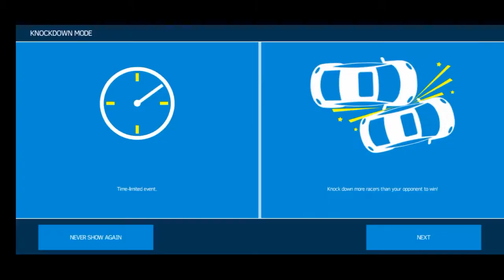Curvy Alps round 5 modes 5 Races | Asphalt Nitro Android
Download Game:
Android: